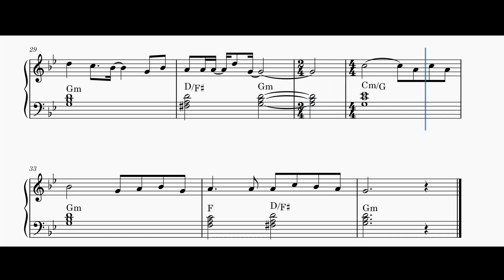LES MYSTÉRIEUSES CITÉS D'OR - GÉNÉRIQUE | PARTITION PIANO